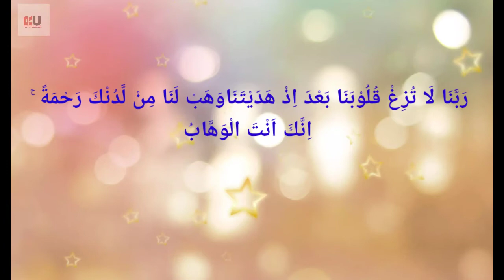Al Quran Most Beautiful dova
رَبَّنَا لَا تُزِغْ قُلُوْبَنَا بَعْدَ اِذْ ھَدَيْتَنَا وَھَبْ لَنَا مِنْ لَّدُنْكَ رَحْمَةً ۚ اِنَّكَ اَنْتَ quran# islam# rabana